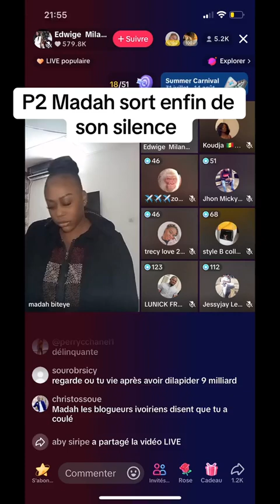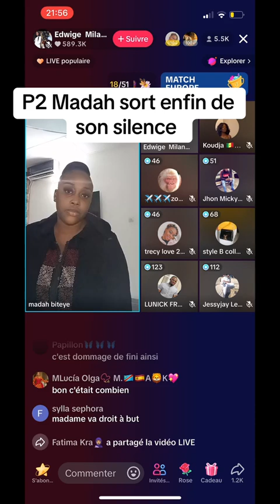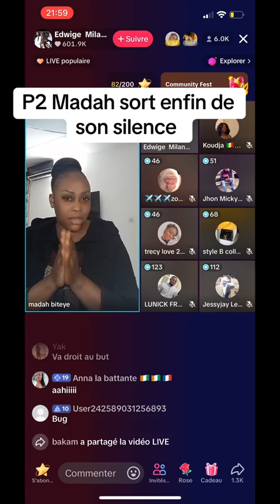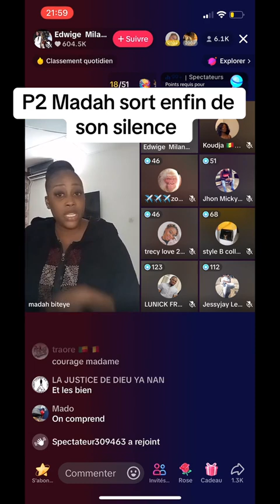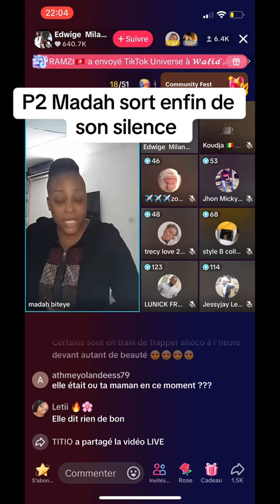MADAH TIOTÉ SORS DU SILENCE ET FAIT DE GR@VE RÉVÉLATIONS SUR SA BELLE-FAMILLE 🚨🚨🚨🚶🚨😑😮